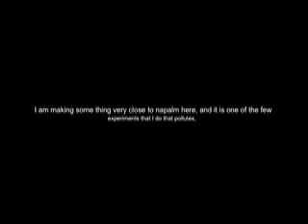Carbon #3- cool experiment, and talk of silane (element #6)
In this video I burn a gelled sol of gasoline and styrofoam, and talk about how carbon has (maybe) given rise to life. Also, I talk about the possibility of switching silicon for carbon in many organic compounds.